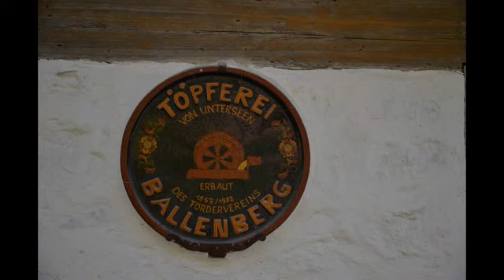Ballenberg - The Traditional Swiss Outdoor Museum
Experience the Traditional Swiss Life and Music